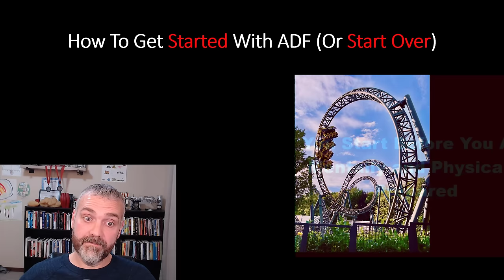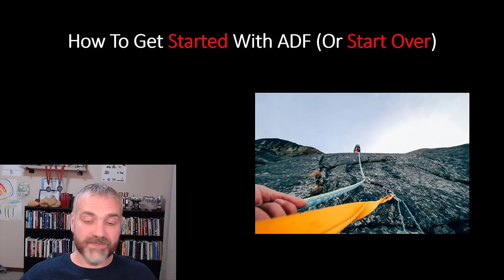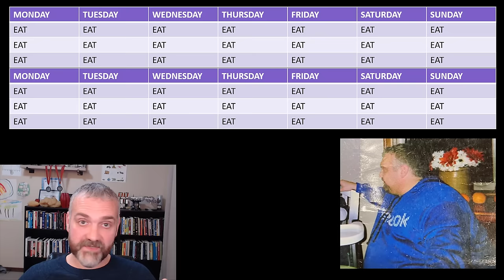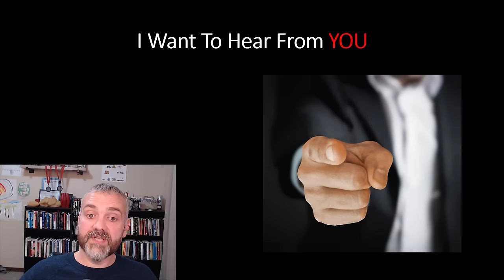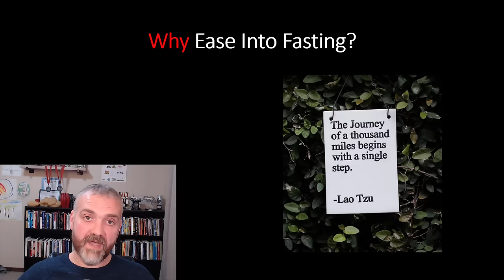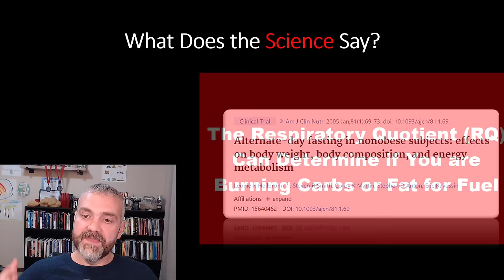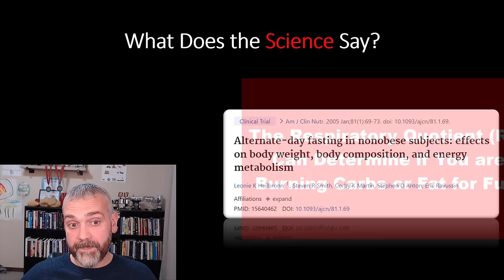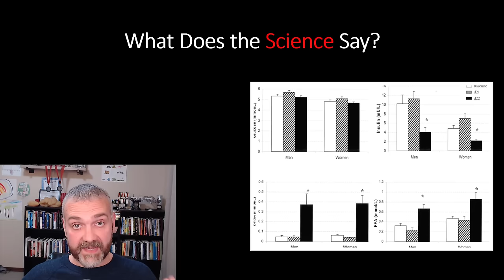Getting Started With ADF (Alternate Day Fasting): How To Ease Into ADF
In this video, Dr. O explains how easing into alternate day fasting (ADF) can help some people stick with their plan long enough to see results.

Here is the fasting plan that I used to lose 165 pounds in a year:

6-hour course called Weight Loss Booster:  Better Sleep For Faster Weight Loss.  This link will take you to the full course: